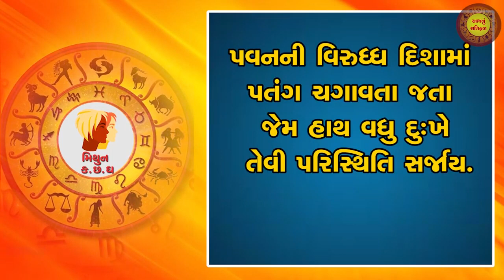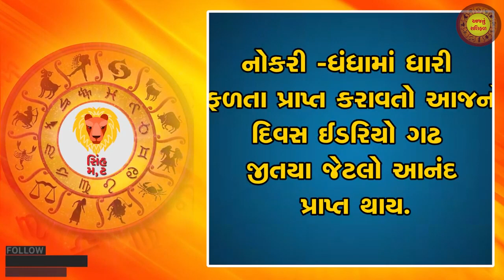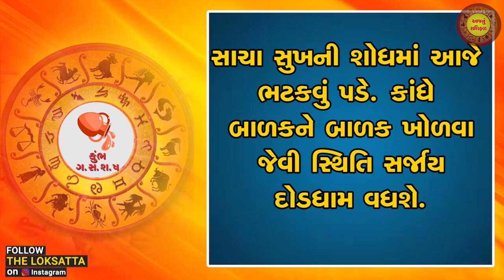Aaj nu RashiFal | આજનું રાશિફળ | 14-10-2021